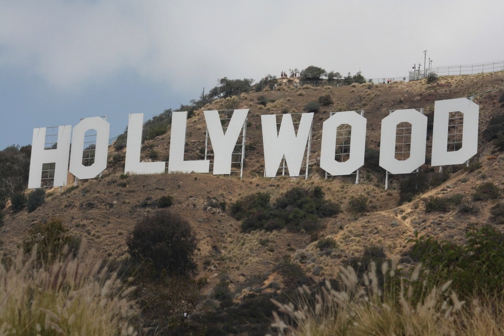Брэду Питту - 60 лет